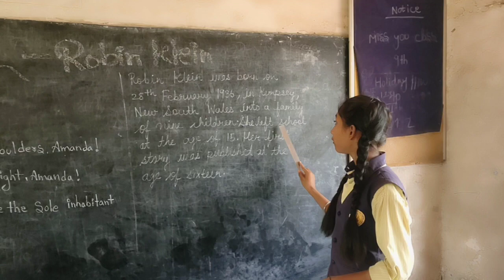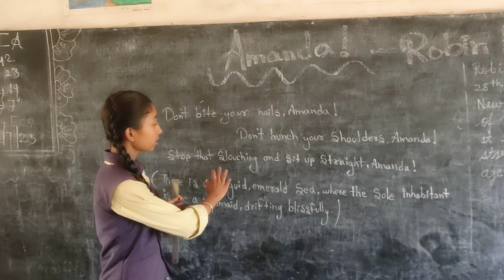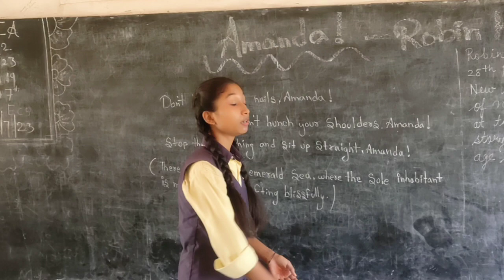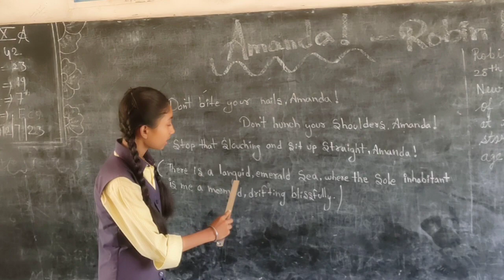My student teaching the poem Amanda as a teacher ( Part 1)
It is a part of an activity named student as a teacher. In this activity a student has to teach a part of a chapter or poem to the class as a teacher. She tried well. Appreciated ❤️